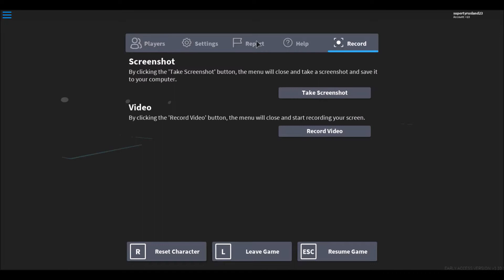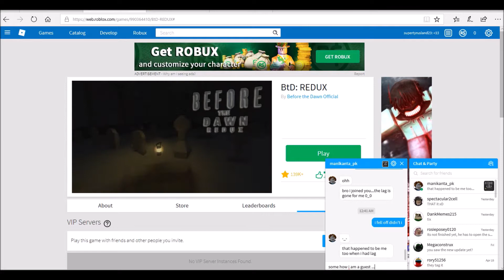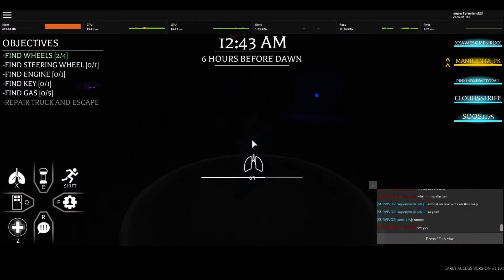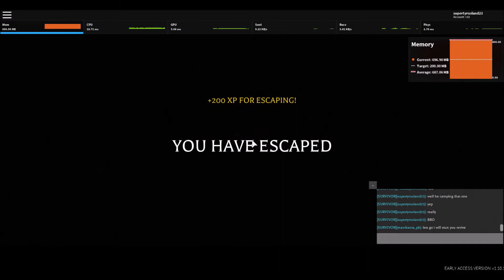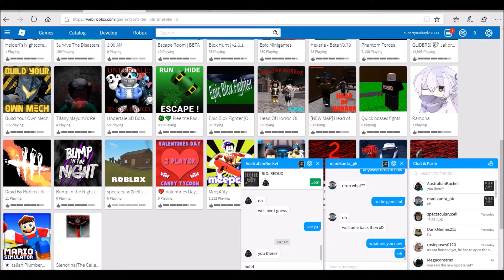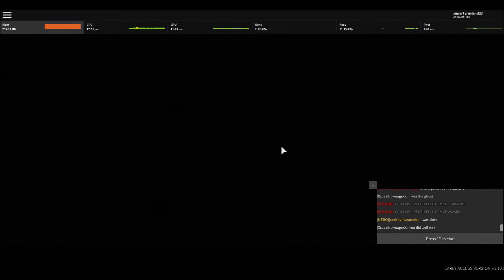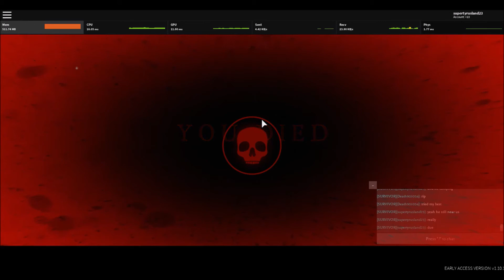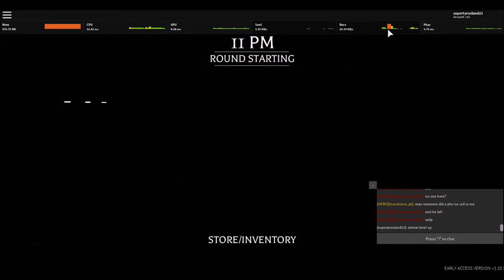Roblox Before The Dawn Redux Part 176